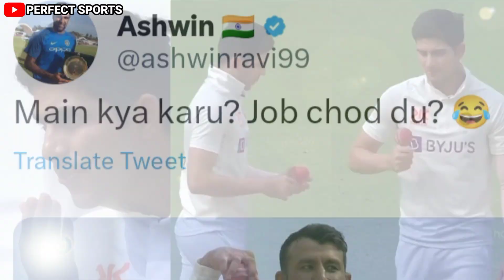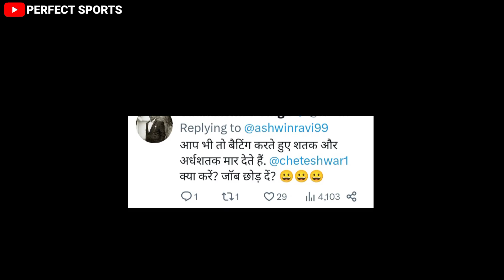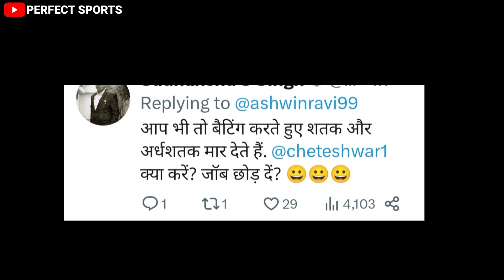पुजारा को Bowling करते देख आश्विन 😂 ? | Cheteshwar Pujara Bowling | Pujara Bowling in Test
पुजारा ke Bowling करने पर आश्विन 😂 ? | Cheteshwar Pujara Bowling | Pujara Bowling in Test

YOURS QUERIES: -

HASHTAGS USE: -